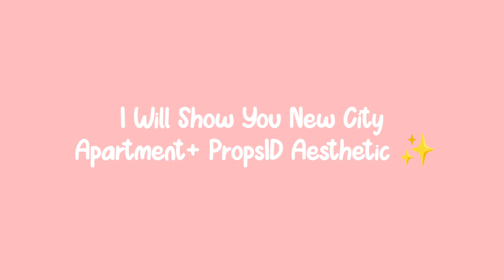New York City Apartment + PropsID ✨🗽 Aesthetic : Sakura School Simulator